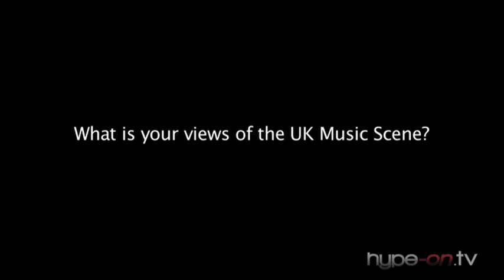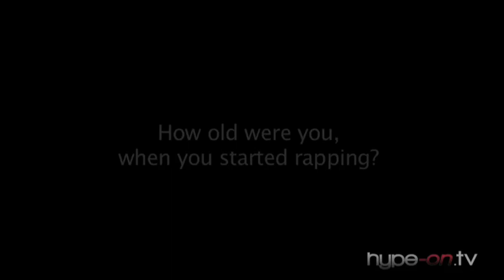J-US - Interview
We finally catch up with the boys from J-US.